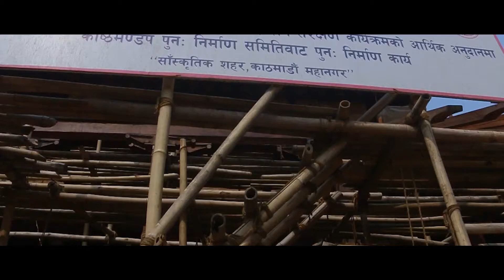पुरानाे स्वरूपमा फर्कदै काष्ठमण्डप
२०७२ सालको भूकम्पले क्षतिग्रस्त बनाएको काठमाडौंको दरबार क्षेत्रमा अवस्थित काष्ठमण्डपको पुननिर्माणको कामले केही समयमा नै पूर्णता पाउँदैछ । १४ सय वर्ष पुरानो सम्पदाको रुपमा रहेको काष्ठमण्डपलाई दशौं र ११ औं शताब्दीमा निर्माण भएको भनेर भनिदै आएको थियो । पुननिर्माणबारे सपना थामी, दृश्यमा मनाेजरत्न शाही/केशब गुरूङ्गले तयार गर्नु भएकाे दृश्य समाचार ।